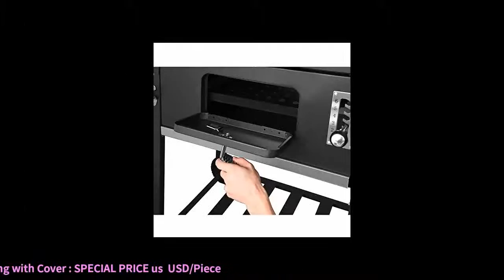Royal Gourmet 24 Inch Charcoal Grill, BBQ Outdoor Picnic, Patio Backyard Cooking,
Royal Gourmet 24 Inch Charcoal Grill, BBQ Outdoor Picnic, Patio Backyard Cooking, with Cover This fits your . Make sure this fits by entering your model number.
Related Product :
Weber 7447 Compact Rapidfire Chimney
Royal Gourmet Charcoal Outdoor Camping
Simplistex Stainless Barbecue Outdoor Grilling
Charcoal Barbecue Galvanized Briquette Accessories
Under Armour Womens Marbella Sneaker